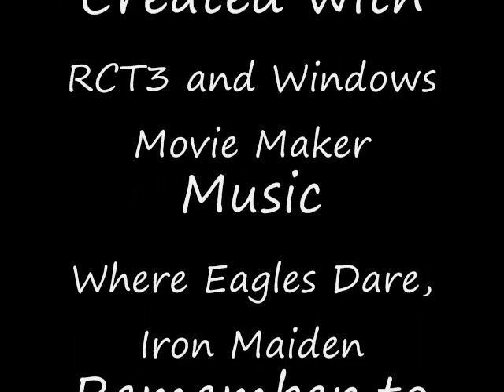Phylum RCT3- Giga Coaster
sorry for the crappy ride, i made it a while ago and i almost forgot about it. Anyway, this is another coaster from Old Town Park, you can see the whole park from it so enjoy.